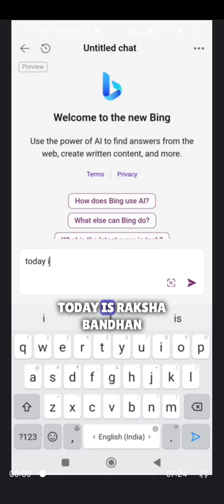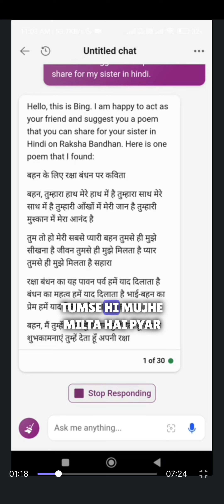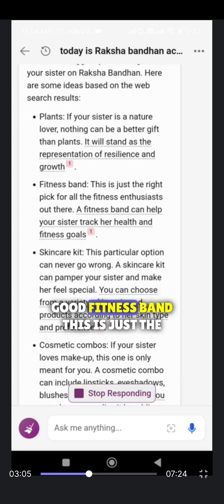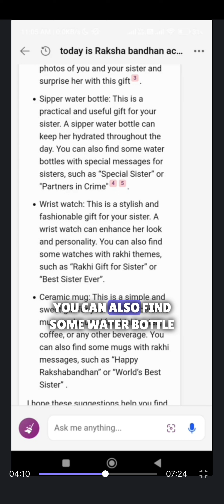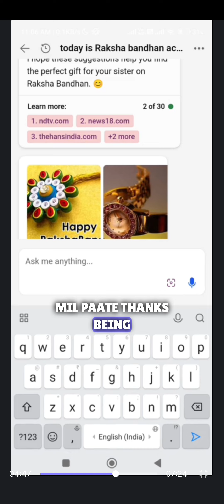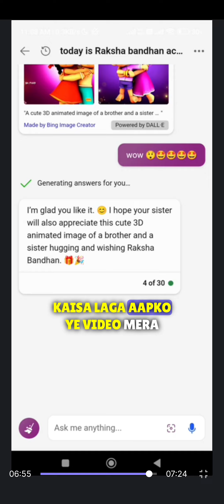Best Gift Ideas For Sister On RakshaBandhan using Artificial Intelligence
In this video, we're thrilled to present you with a carefully curated list of the best gift ideas for your beloved sister on the auspicious occasion of RakshaBandhan. We understand the importance of this festival and the emotions attached to it. That's why we've harnessed the power of AI to bring you a selection of gifts that will surely make your sister feel cherished and adored.

RakshaBandhan is a celebration of the beautiful bond between brothers and sisters. It's a day when sisters tie a sacred thread of protection around their brothers' wrists, and in return, brothers shower them with love and gifts. With the advancements in technology, we now have the opportunity to explore innovative and thoughtful gift options that are sure to bring a smile to your sister's face.

**Top RakshaBandhan Gift Ideas Using AI Insights:**

1. **Personalized Jewelry:** Our AI recommendation engine has identified that personalized jewelry is a timeless and heartwarming gift option. Engrave her name or a special date on a bracelet or pendant to make it a truly unique and cherished keepsake.

2. **Smart Gadgets:** AI has analyzed the trends and found that smart gadgets such as fitness trackers, smartwatches, or wireless earbuds make fantastic gifts. These not only showcase your thoughtfulness but also keep her connected and stylish.

3. **Customized Gift Baskets:** Show your sister that you know her best by creating a customized gift basket. AI data reveals that combining her favorite snacks, skincare products, books, and perhaps a heartfelt letter can create a truly memorable present.

4. **Virtual Experiences:** Our AI algorithms have discovered that gifting virtual experiences like online workshops, cooking classes, or virtual tours can be both entertaining and enriching, allowing your sister to explore her interests from the comfort of her home.

5. **Subscription Services:** Based on user preferences, AI suggests subscription services for streaming platforms, audiobooks, beauty boxes, or even online courses. These gifts keep giving, reminding her of your love throughout the year.

6. **Artificial Intelligence Artwork:** Embrace the future with AI-generated artwork! Our AI insights have found that gifting a beautifully crafted artwork generated by artificial intelligence can be a unique and conversation-starting present.

7. **Handwritten E-Books:** In this digital age, creating an e-book filled with your cherished memories, anecdotes, and heartfelt messages is a touching gesture. AI can assist in organizing your thoughts into a beautifully designed e-book.

So, whether your sister is a tech enthusiast, a bookworm, a fitness fanatic, or a creative soul, our AI-powered recommendations have got you covered. Celebrate RakshaBandhan with a gift that not only reflects your affection but also showcases your dedication to finding the perfect present.

In conclusion, RakshaBandhan is a time to strengthen the bond between siblings, and a thoughtful gift plays a significant role in conveying your emotions. Let AI be your guide in selecting the perfect gift that resonates with your sister's interests and passions. Remember, it's not just a gift; it's a heartfelt expression of your love.

**Focus Keywords:**
- Best Gift Ideas For Sister On RakshaBandhan
- AI-Powered Gift Ideas
- RakshaBandhan Gift Inspiration
- Thoughtful Gifts Using AI Insights
- Celebrate Sibling Bond with AI Gifts
- Personalized Rakhi Gifts with AI
- Innovative RakshaBandhan Presents
- Tech and Tradition: AI Gift Ideas